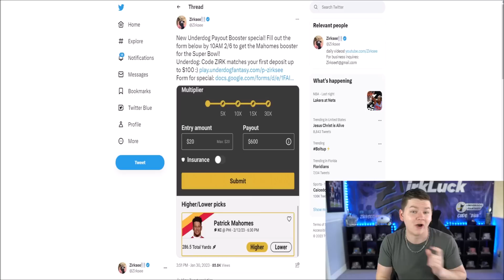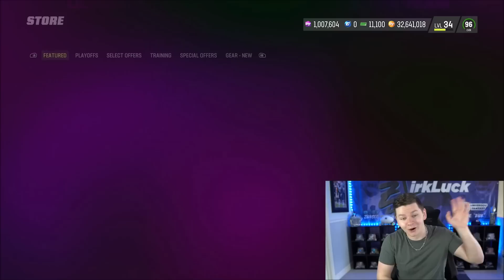WEEKLY WILDCARDS CHRIS OLAVE, LTD DARIOUS, KWON, AND MORE! | MADDEN 23 ULTIMATE TEAM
WEEKLY WILDCARDS CHRIS OLAVE, LTD DARIOUS, KWON, AND MORE!